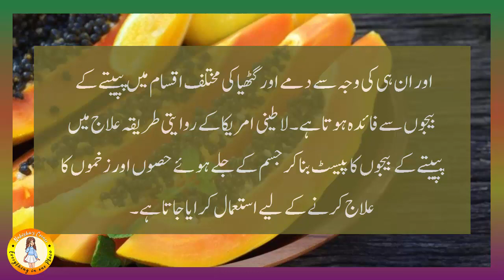Papaya Is Best for Leaver | Jigar Ke Tamam Beemarian Papeete Se khatm Krny | Homemade Tips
if you have leaver problem so papaya is the best option for you, papaya will reduce your leaver problems and will make you healthy and fit. it's also best for other human function and most people ignore papaya. so in this video, we will share some of the most top benefits of papaya fruit..

Regards:
Nabisha's Corner